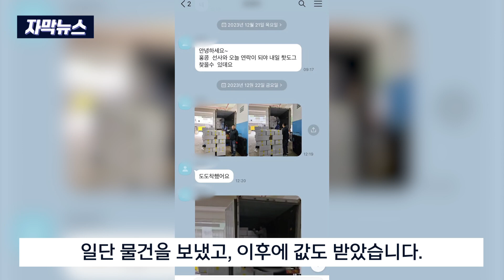[자막뉴스] '홍콩 수출길 열어줄게'.. 물품만 받고 감감무소식 (2024. 7. 24 원주MBC)